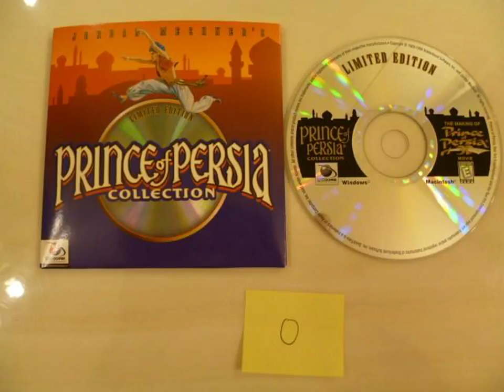Brother's In Arms: Hell's Highway